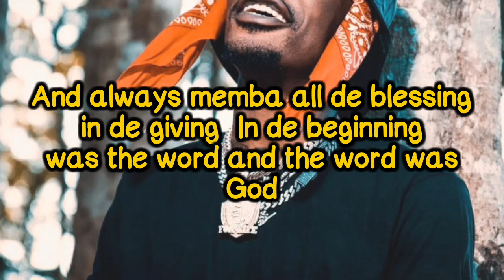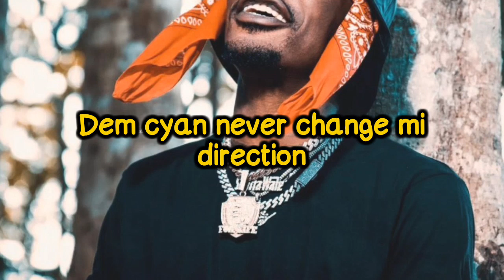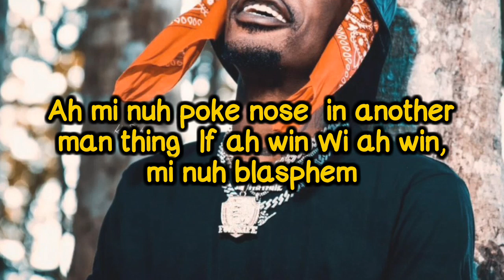Shatta wale Grade 1 (Official lyrics video)